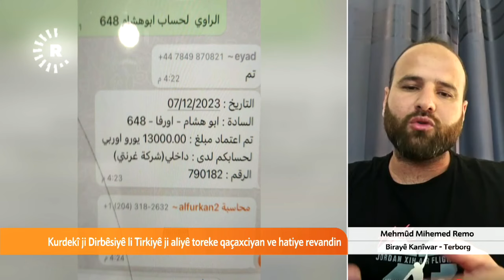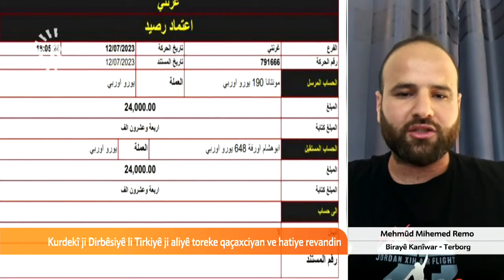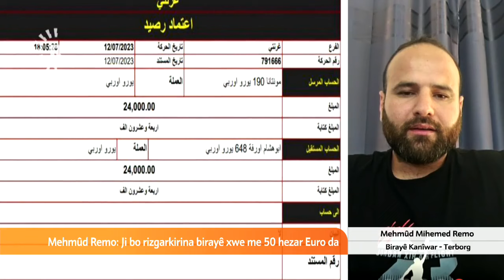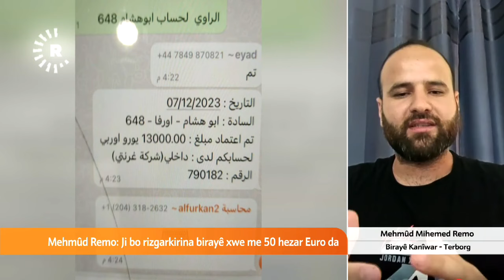Çeteyan li Tirkiyê, koçberekî ji Dirbêsiyê revandin û îşkence kirin û 50 hezar Euro stansin تعذيب